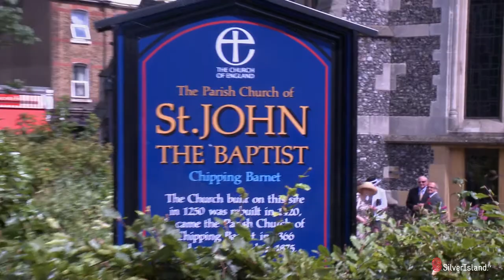Lara & Jamie Wedding Highlights Trailer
Lara & Jamie Wedding Highlights Teaser Trailer

Filmed and Produced by SilverIsland TV Film Production 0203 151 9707

Featuring the Music
Song: Life is Beautiful   Artist: Vega4